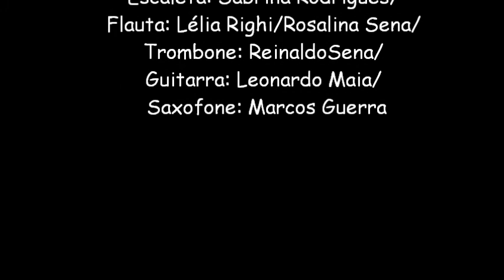João Bosco - Incompatibilidade de Gênios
Apresentação do CMM no Café Piu Piu.
Percussão: Arlen Ribeiro/Marcelo Fugimoto /Teclado: Stephanie Honorato/ Escaleta: Sabrina Rodrigues/ Flauta:  Lélia Righi/ Rosalina Sena / Trombone: Reinaldo Sena/ Guitarra: Leonardo Maia / Saxofone: Marcos Guerra